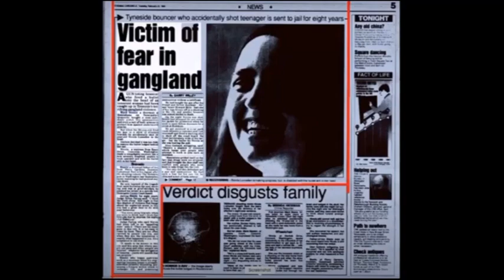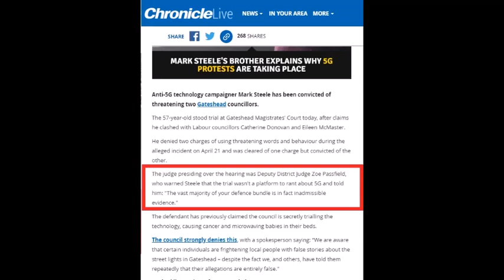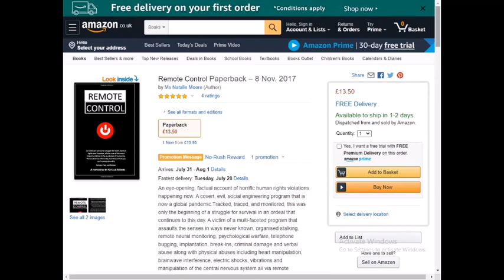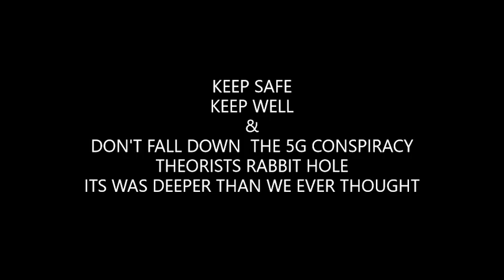MARK STEELE ANDREW DEVINE SEVEN ITNJ FRUIT CAKES & TARGETED INDIVIDUALS